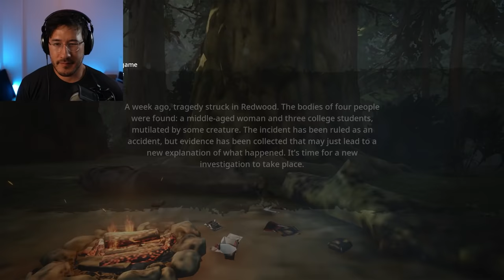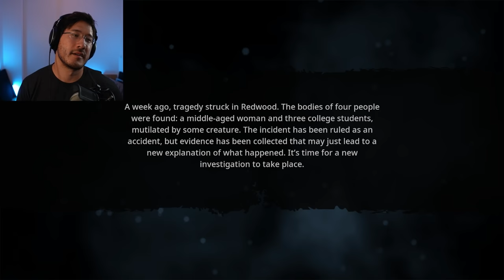BIGFOOT is BACK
BIGFOOT has finally been updated with a complete overhaul from top to bottom! It's a whole new forest and a whole new monster!